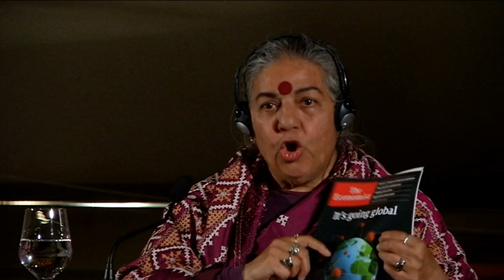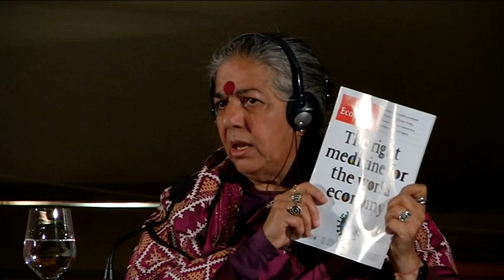Vandana Shiva | Ecofeminismo y la decolonización de las mujeres, la naturaleza y futuro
Vandana Shiva ekintzaile ekologista eta feministaren hitzaldia San Telmo Museoan, Calcuta Ondoan GKEk antolatuta, museoaren eta Garapenerako Lankidetzaren Euskal Agentziarekin elkarlanean. 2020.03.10.

Ekofeminismoak gure lurrak, gure gorputzak kolonizatu dituzten ilusio horiek ezabatzen ditu, eta orain gure buruak kolonizatzen ari dira teknologia digitalen bidez eta big dataren bidez. Emakumeengan eta naturan sormena, autonomia eta autoantolaketarako potentziala aintzat hartzean, ekofemismoak haziak ereiten ditu, espezie eta pertsona guztientzat etorkizun komun duin eta justua izateko.

San Telmo Museoak Erronkak izeneko programazio ildoan gai garaikideen inguruan eztabaidatzeko eta hausnartzeko aukera ematen du, besteak beste, hitzaldi, jardunaldi eta erakusketen bidez. Lantzen dituen gaien artean daude Europa, kulturartekotasuna, iraunkortasuna, berdintasuna, eta bakea eta giza eskubideak.

San Telmo Museoa 1902an inauguratu zen eta Euskal Herriko museorik zaharrena da. 2011n eraberritu zenetik Euskal Gizartearen Museoa da.Gaur egun, museoan 35.000 piezatik gora ditugu inbentariatuta hainbat kategoriatan: Etnografia, Arte Ederrak, Argazkilaritza, Arkeologia eta Historia. Museoa ez ezik, jakintza zabaltzeko eta pentsamendua sortzeko gunea ere eta iraganeko jakintzatik abiatuta oraina ulertzeko eta etorkizuna eraikitzeko tresna izan nahi du. Hori ahalbidetzeko jarduera egitarau zabala dauka.